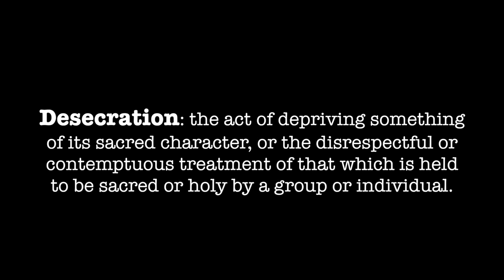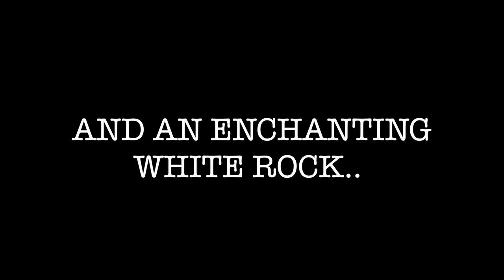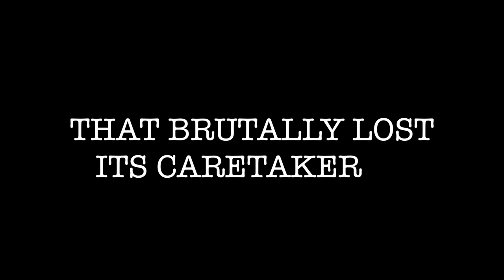God's Golden Eye Trailer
This video is about God's Golden Eye Trailer